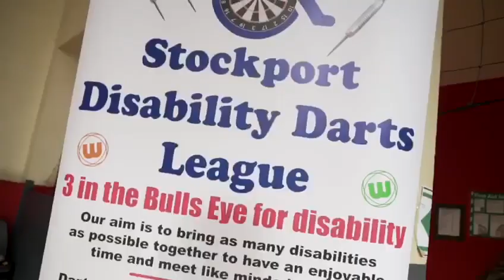Meet Stockport Disability Darts League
Stockport does not use the Paralympic criteria so is open to all disabilities and carers.
Darts can help rehabilitation, and also help you reclaim your competitive edge alongside just being enjoyable for players, carers and spectators.
The league is based in Stockport but they have plenty of people travel from outside the area, so all are welcome!
Video Credit: CP Media (Instagram CP_MEDIA13)